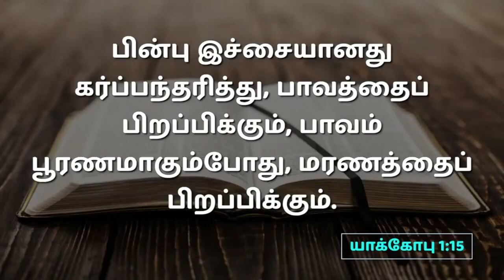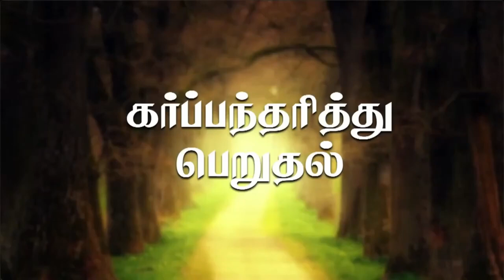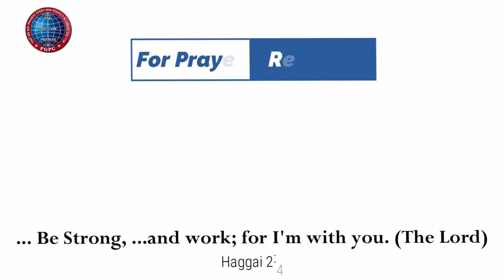கர்ப்பந்தரித்துப் பெறுதல் |23 .07.2023 | Pr. I. வினில் சதீஷ் | கடமலைக்குன்று FGPC